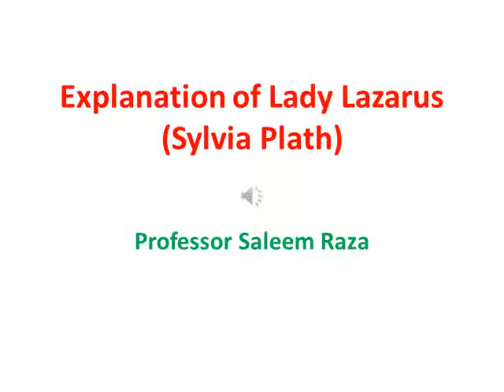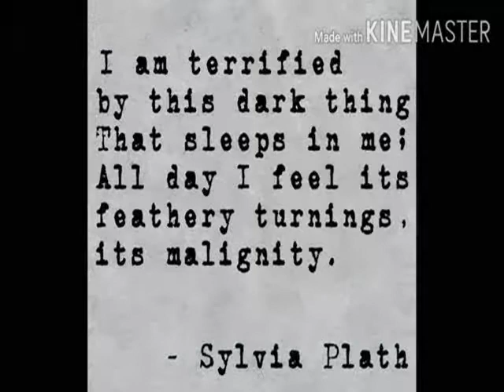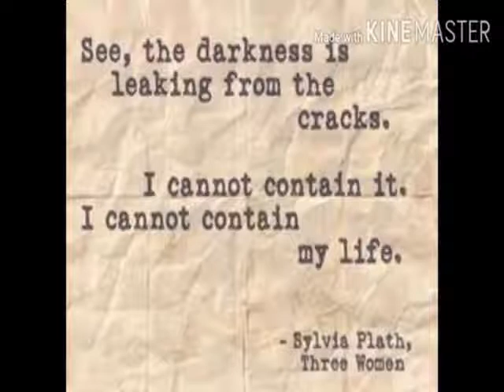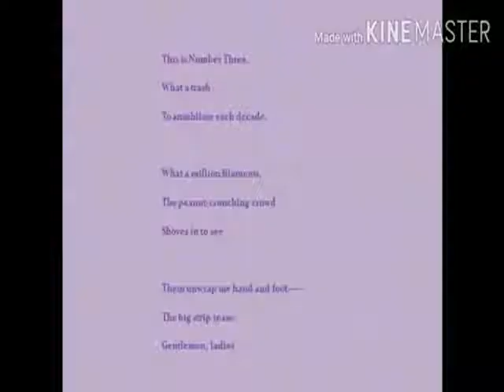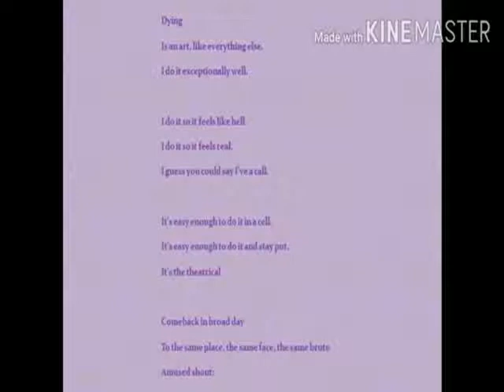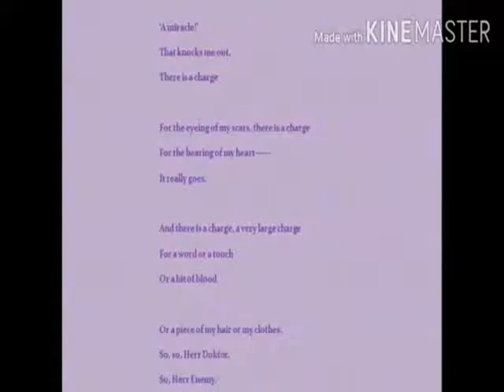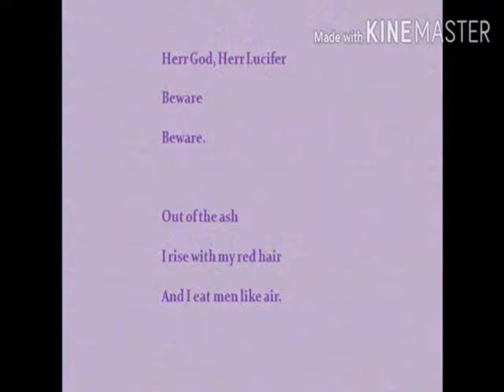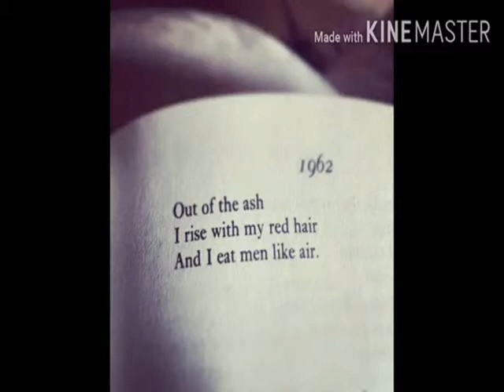Explanation of Lady Lazarus by Sylvia Plath